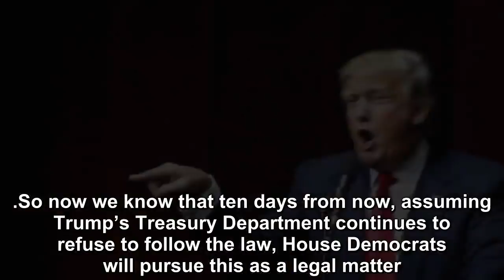Donald Trump is handed his ten day notice by House Democrats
House Democrats are moving forward full steam ahead when it comes to investigating and exposing Donald Trump’s crimes and scandals – and they’re clearly not fazed by the Trump regime’s seeming total l